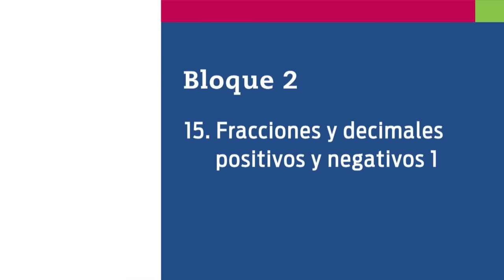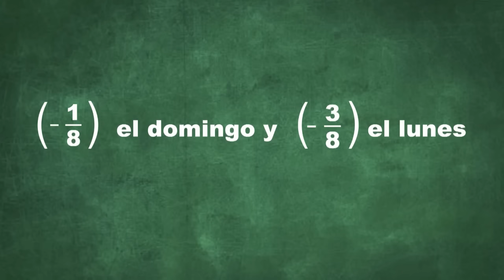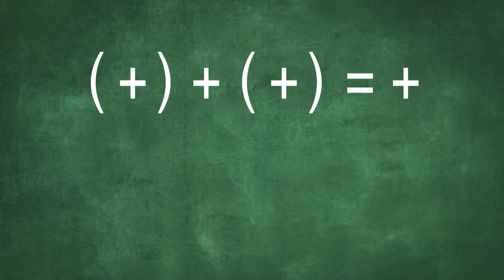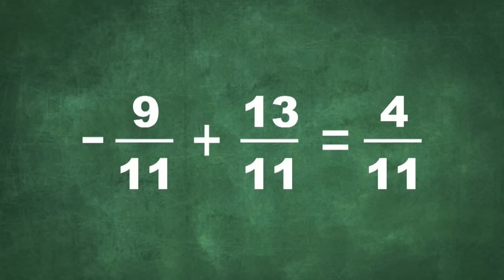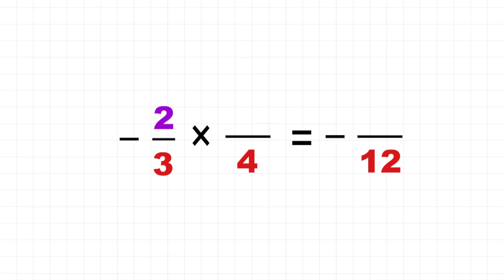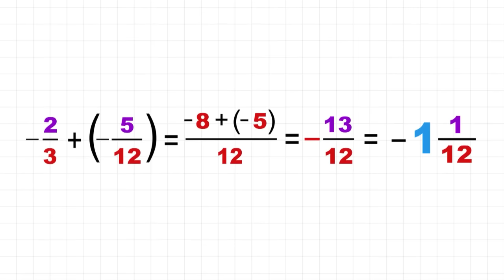38. ¿Cómo sumar números fraccionarios con signo?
Nivel: Telesecundaria
Grado: Primero
Asignatura: Matemáticas
Bloque: 2
Secuencia: 15. Fracciones y decimales positivos y negativos 1

Sinopsis:
Mediante un ejemplo de la vida cotidiana, se explica cómo plantear una solución con el apoyo de sumas con signo de números fraccionarios.